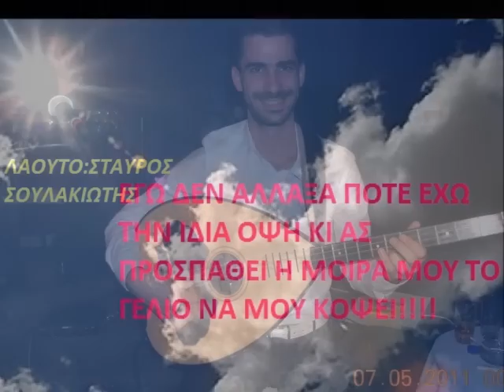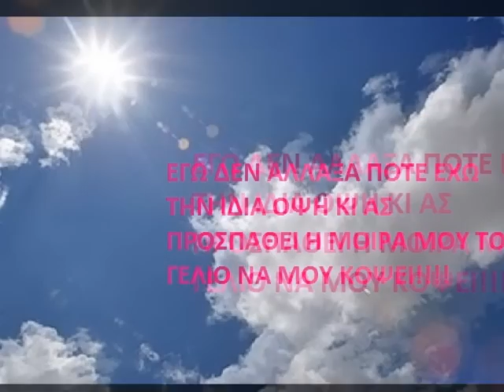ΚΑΡΑΓΙΩΡΓΗΣ ΕΓΩ ΔΕΝ ΑΛΛΑΞΑ ΠΟΤΕ by gogoula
ΕΓΩ ΔΕΝ ΑΛΛΑΞΑ ΠΟΤΕ ΓΙΩΡΓΟΣ ΚΑΡΑΓΙΩΡΓΗΣ ΣΤΙΧΟΙ: ΜΑΡΩ ΓΕΩΡΓΙΛΑΔΑΚΗ. ΑΠΟ ΤΟ CD. ΖΩΝΤΑΝΗ ΗΧΟΓΡΑΦΗΣΗ. ΛΥΡΑ:ΣΤΑΜΑΤΗΣ ΑΛΕΞΑΝΔΡΑΚΗΣ
ΛΑΟΥΤΟ:ΣΤΑΥΡΟΣ ΣΟΥΛΑΚΙΩΤΗΣ ΚΡΟΥΣΤΑ:ΓΙΑΝΝΗΣ ΤΣΑΓΚΑΡΑΚΗΣ
ΜΠΑΣΟ:ΑΡΗΣ ΚΥΡΙΑΚΑΚΗΣ by gogoula 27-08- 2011